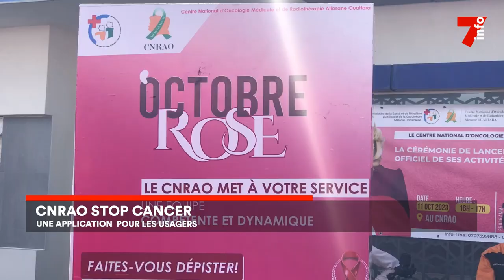Cancer du sein : le CNRAO lance une application pour les dépistages